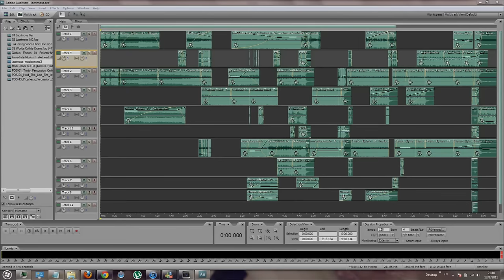Immediate Music - Lacrimosa & Preliator [GRV Extended RMX | Prelude to Calamity - Final Mix]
Songs mixed:

By Immediate Music:
Album: Themes for Orchestra and Choir 1
Tracks:
 "Lacrimosa"
 "Lacrimosa NC"
Album: Themes for Orchestra and Choir 2: Abbey Road
Track:
 "Vengeance Choir Rise"

By Immediate:
Album: Trailerhead
Track:
 "Lacrimosa Dominae"

By Globus:
Album: Epicon
Track:
 "Preliator"

By Position Music (James Dooley):
Album: Orchestral Series Vol. 2
Tracks:
 "Trinity (Percussion Only)"
 "Hold the Line... Fire at Will (Percussion Only)"
 "Prophecy (Percussion Only)"

By Montage Music (Mark Petrie):
Album: Orchestral Hybrid
Track:
 "Kara Kul FX"

By audiomachine:
Album: Platinum Series III: Eterna
Track:
 "Worlds Collide Drums"

all images belong to their owners/creators.

This is the final mix of the compilation "Prelude to Calamity". I hope you enjoyed it :E.

This is a GRV production.